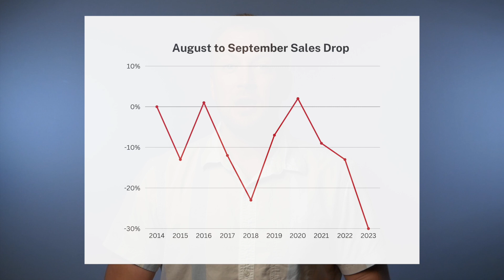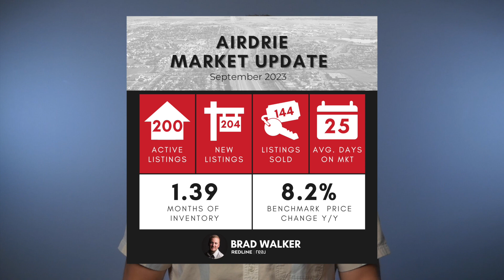Airdrie Real Estate Market Update | October 2023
Planning to buy or sell in the future? Doesnt matter if its soon or over a year away, reach out right away so we can start making a plan! I’d LOVE to chat!

🏡 Do you want to know what your home is currently worth in today's market? Click this link for a FREE home evaluation

🔨 Receive a copy of our “What’s Being Built” PDF that shows you what every builder in Airdrie is currently building

0:00 Intro
1:05 Sales
2:04 Listings
2:46 Pricing by Style
5:02 Price Ranges
7:02 Explanations & Predictions
8:58 Buyer & Seller Advice